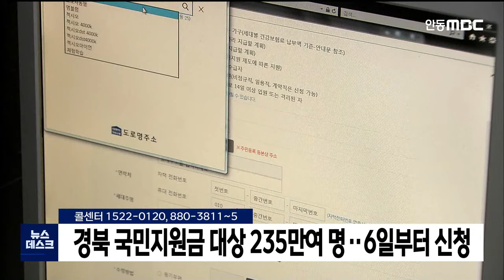경북 국민지원금 대상 235만여 명‥6일부터 신청 / 안동MBC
2021/09/01 10:29:16    작성자 : 김건엽

코로나 상생 국민지원금을 받는
경북의 지원 대상은 전 도민의 89.8%인
236만 3,505명으로, 1인당 25만 원씩
지원됩니다.
◀ＥＮＤ▶

경상북도는 지원금 관련 문의를 전담하는
콜센터를 운영하고 행정부지사를 중심으로
TF팀도 구성해 차질 없는 지급을 준비하고
있습니다.

국민지원금은 오는 6일부터 10월 29일까지
신청해야 하며, 신용·체크카드 충전이나
지역사랑상품권, 선불카드 가운데 선택할 수
있습니다.